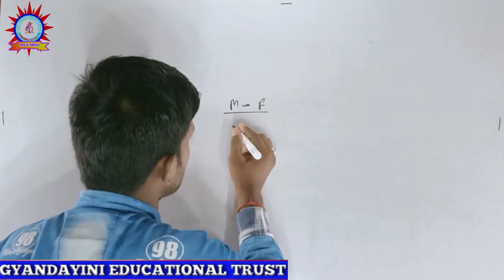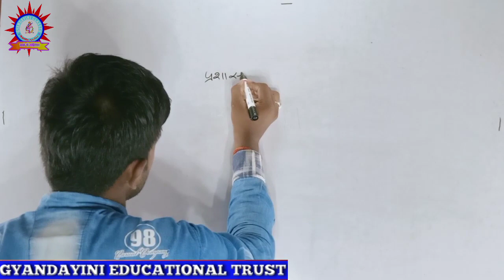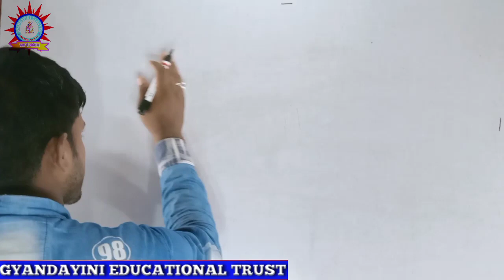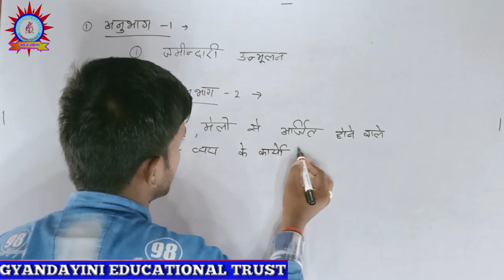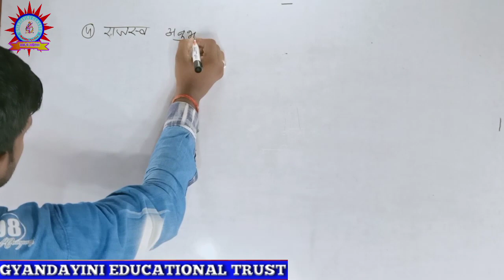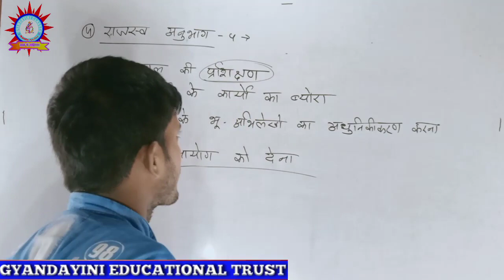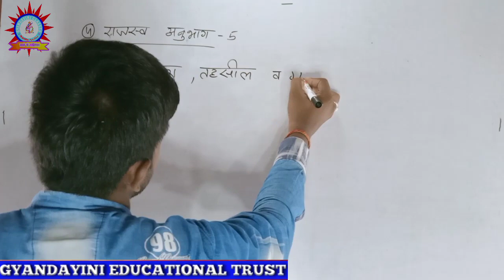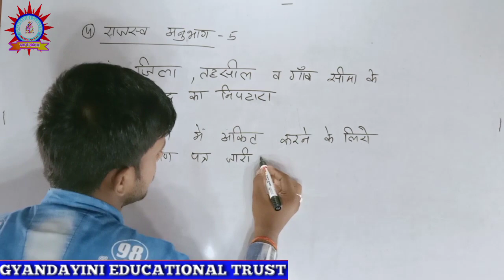🔥UP Lekhpal gramin vikas 2020 5200+ पद || Class-03 ||ग्रामीण समाज एवं विकास || by rajnish sir /upgk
🔥UP Lekhpal gramin vikas 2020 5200+ पद || Class-02 ||ग्रामीण समाज एवं विकास || by rajnish sir /upgk

Up lekhpal 2020 Syllabus / Eligibility / up lekhpal gramin parivesh class -1 / by rajnish sir /upgk

 इसमें मैन लेखपाल के बारे में बताया है इन के कार्यों के बारे में बताया
इसमे लेखपाल के सिलेबस के बारे में बतया गया है
इसमे लेखपाल की योग्यता के बारे में भी बताया गया है

Lekhpal classes 2020 for gramin vikas

Lekhpal gramin vikas class 2020
 लेखपाल ग्रामीण समाज एवं ग्रामीण विकास
लेखपाल ग्रामीण विकास
यूपी लेखपाल ग्रामीण विकास
Lekhpal gramin vikas classes
Lekhpal gram samaj evm gram vikas classes
Lekhpal classes/
Questions UP lekhpal bharti
up lekhpal class/best लेखपाल online class
Village Society&Development(ग्राम समाज एवं विकास लेखपाल online preparation
best classes लेखपाल online coaching
best लेखपाल online classes
best लेखपाल classes online preparation
Lekhpap online preparation
Lekhpal classes
लेखपाल online LECTURE
लेखपाल study material
लेखपाल notes
BEST CLASSES for Lekhpal Village Society&Development(ग्राम समाज एवं विकास/Village Society & Development(ग्राम समाज एवं विकास LECTURE MATHSलेखपाल
लेखपाल CLASS MATHSUP Lekhpal 2020
best लेखपाल class
लेखपाल coaching in faizabad
लेखपाल coaching in ayodhya
BEST लेखपाल online preparation VillageSociety&Development(ग्राम समाज एवं विकास लेखपाल UP Lekhpal 2020General Hindi(सामान्य हिंदी) Mathematics (गणित)General Knowledge (सामान्य ज्ञान)VillageSociety&Development(ग्राम समाज एवं विकास CLASS
लेखपाल UP Lekhpal 2020 भ्रम को दूर करें, महत्वपूर्ण जानकारियांPREPARATION
लेखपाल UP Lekhpal 2020 PATTERN
लेखपाल UP Lekhpal 2020 VIDEO
लेखपाल UP Lekhpal 2020 General Hindi(सामान्य हिंदी) Mathematics (गणित)General Knowledge (सामान्य ज्ञान)VillageSociety&Development(ग्राम समाज एवं विकास LECTURE
लेखपाल UP Lekhpal 2020 LECTURE
लेखपाल UP Lekhpal 2020 PREPARATION
लेखपाल UP Lekhpal 2020 BEST COACHING
लेखपाल UP Lekhpal 2020 BEST FACULTY
लेखपाल UP Lekhpal 2020 BEST CLASS/BEST CLASS MATHSUP Lekhpal 2020
BEST CLASS UP Lekhpal 2020
UP Lekhpal 2020 लेखपाल class
UP Lekhpal 2020 लेखपाल preparation
UP Lekhpal 2020 लेखपाल best teachers/best लेखपाल ONLINE CLASS/best लेखपाल ONLINE CLASS/best ONLINE CLASS MATHSUP Lekhpal 2020 /BEST Village Society & Development(ग्राम समाज एवं विकासMATHSलेखपाल/लेखपाल material/लेखपाल notes/ लेखपाल Syllabus/ लेखपाल Exam Pattern लेखपाल 2020 Patter, लेखपाल 2020 UP Lekhpal 2020 Syllabus, लेखपाल Best Lecture UP Lekhpal 2020 , लेखपाल UP Lekhpal 2020 Class, लेखपाल UP Lekhpal 2020 Coaching, लेखपाल UP Lekhpal 2020 gyandayini classes लेखपाल Best Faculty लेखपाल 2020 UP Lekhpal 2020 Class, लेखपाल लेखपाल भर्ती 2020 ||UP Lekhpal 2020 Prepration, लेखपाल 2020 Online LIve Class, लेखपाल 2020 Best Class, लेखपाल 2020, Best Online CLass 2020, Best Online Class लेखपाल भर्ती 2020 लेखपाल भर्ती 2020 /Village Society&Development(ग्राम समाज एवं विकास

up lekhpal
up lekhpal previous question paper
up lekhpal exampur
up lekhpal hindi class exampur
up lekhpal cut off
up lekhpal eligibility 2020
up lekhpal maths
up lekhpal online classes 2020
Report search predict

up lekhpal gram samaj and vikas
up lekhpal gramin vikas
up lekhpal gram vikas question
up lekhpal gram samaj and vikas class
up lekhpal gram samaj and vikas books
up lekhpal gram vikas
up lekhpal gramin parivesh classes wifistudy
up lekhpal gramin parivesh syllabus
up lekhpal gramin parivesh by nitin sir
up lekhpal grade pay
up lekhpal gramin question
up lekhpal gramin parivesh best book
up lekhpal gramin parivesh classes vivek sir